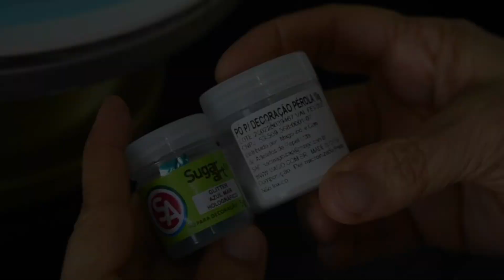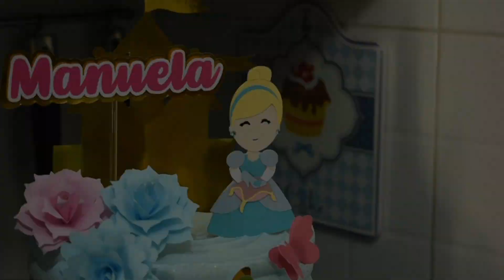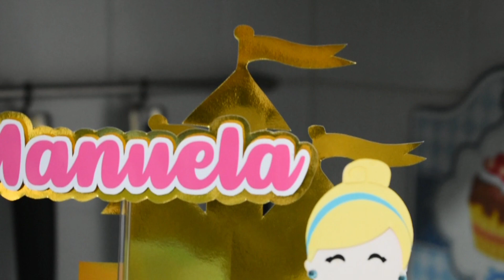BOLO CINDERELA - COM UM RELÓGIO QUE FUNCIONA DE VERDADE. NÃO PERCA ESSA IDEIA!